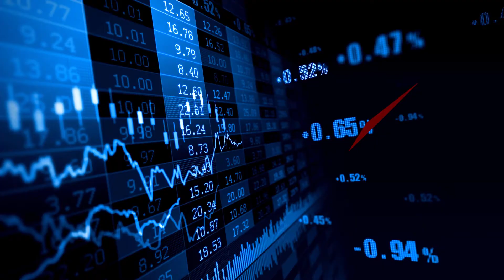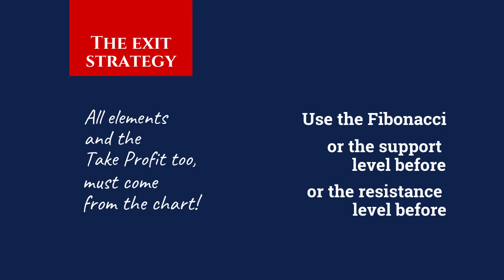Strategy? What a ...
The elements of all strategies. Do you want make money? Forget the intiuitiv trading, this is gambling. Develop your own trading strategy.